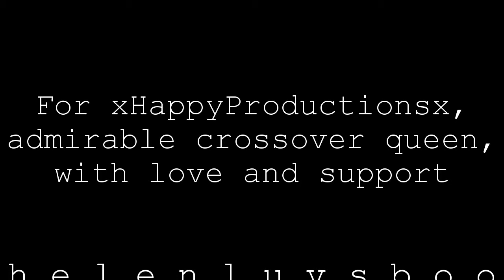Fairy Tales are Real... [Doctor Who & Once Upon a Time Fan Trailer]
This video kicked my butt for AGES! VEGAS was the problem—I had to render pieces and then render em together.
Dedicated to xHappyProductionsx for all her hard work running CrossedOverMe, my favourite collab group. Things are in stasis right now, but no matter how it turns out, Happy is a great leader & video editor who I admire and respect. I love working with you, & I hope we will collab in the future, in a group or partnership.
Thanks to HollowShadowWolf for encouragement!
SEQUAL already in the works! I hope you all enjoy!
Synopsis and audio below
Synopsis:
The Doctor wants to show Rose, Martha, Donna, & Amy the fairy tale world, but magic & the TARDIS do not mix and in her explosive reaction, she sends 11 & companions safely to places where they are needed. She sends 11 to combat Regina, Rose to teach Rumpelstiltskin to love, Martha to help Jefferson escape Wonderland, Donna to help Red Riding Hood through wolf time, and Amy to Belle to encourage traveling.
The course of true love never did run smooth, & evil always fights back. Regina enacts the curse before Martha & Jefferson can escape Wonderland. Rose & Rumplestiltskin admit their love, but when they kiss, Bad Wolf is activated, & he feels that her love is  to remove his powers & enact hers. He throws her out, continuing & completing the curse. Later on, she comes to him when he is trapped, & they reconcile, but Regina crashes this reunion & "kills" Rose by ripping out her heart in front of the powerless Rumpelstiltskin. Donna & Ruby/Red Riding Hood hunt the wolf, but the two killings coincide with Donna' s arrival, & then with their hunt, so the townspeople imprison her & accuse her of being the wolf. Regina, knowing that Donna is an associate of the Doctor, encourages this outcome. Amy meets Belle in the woods & encourages her to overcome her fears, run away, & explore the world—thus, the two set off together. Just as they begin, Regina captures & imprisons them for Amy's connection to the Doctor, then enacts the curse.
The curse sends everyone to Storybrooke, trapped in time and unhappy endings. Amy & Belle are trapped in their house. Dr. Martha Jones is the resident psychiatrist who treats Jefferson, & Donna Noble is a recluse who admires a spunky café waitress from afar. It is revealed that Rose Tyler is alive, trapped, and under Regina's control through Rose's heart. Mr. Gold has no idea that she is alive. The Doctor is a nameless, brainless junkie abandoned on the side of the road.
But Emma Swan drives into Storybrooke, and everything will change...
Audio:
Amy Pond: Who's that?
11th Doctor: Fairy tales are real...
Martha Jones: You've got to be kidding me!
Jefferson: You have to open your mind!
Rose Tyler: You think you're so impressive!
Rumpelstiltskin: Here.
Red Riding Hood: Everybody calls me Red.
Donna Noble: I wanna go home...
Amy Pond: My name is Amy Pond.
Belle: I will go with you.
Amy Pond: What's so scary?
11th Doctor: I'm The Doctor, I travel in time, a bit,
Regina: Evil isn't born—
11th Doctor: STOP THIS!
Regina: It's made.
11th Doctor: What do you want?
Regina: A sacrifice!
Martha Jones: What do we do?
Donna Noble: What's Bad Wolf? ... Oh God! ... You can't do this to me!
Regina: You're gonna get what you deserve!
Donna Noble: Please!
Rose Tyler: I love you.
Rumpelstiltskin: And I love you too.
Rose Tyler: I am the Bad Wolf.
Belle: There aren't a lot of opportunities for women to see the world!
Martha Jones: How did this happen?
Regina: The Queen of Hearts!
Prince Charming: No!
Rose Tyler: We'll go down fighting, yeah? Together?
Rumpelstiltskin: No!
11th Doctor: Why are you here?
Regina: Because this is my happy ending!
11th Doctor: This ends today.
Ruby/Red Riding Hood: I can smell it!
Donna Noble: I'm sorry!
Amy Pond: No!
Belle: I love you!
Jefferson: The looking glass, there it is!
Regina: You will do everything that I say!
11th Doctor: Whatever happens today will create its own timeline, its own reality!
Rose Tyler: Why are you doing this?
11th Doctor: What is this place?
Copyright:
My video meets the legal requirements for exemption from copyright under Section 107 of the Copyright Act 1976, in which allowance is made for "fair use" for purposes such as criticism, comment, news reporting, teaching, scholarship, and research.